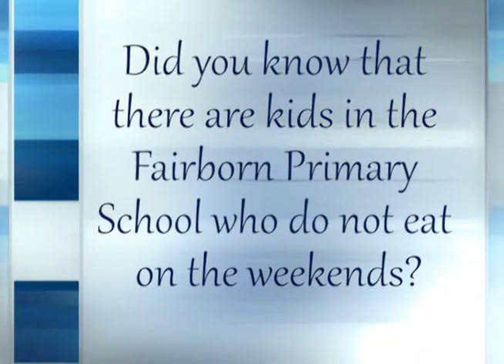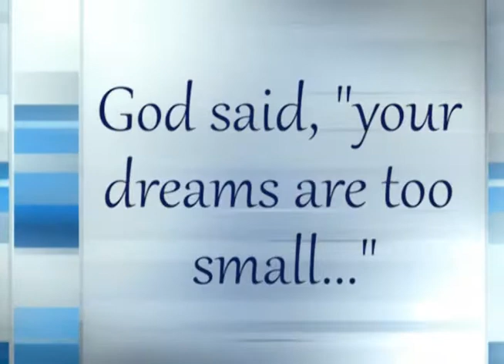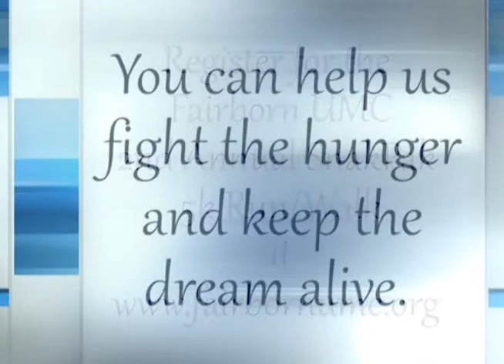Fairborn UMC 2nd Annual Feet for Food 5k Run/Walk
Promotional video for the Fairborn UMC 2nd Annual SnakPak 5k Run/Walk.

Video of running sequences from Garmin Winter Training - Steve Way and Marathon Road.

Music is Beautiful Things by Gungor.